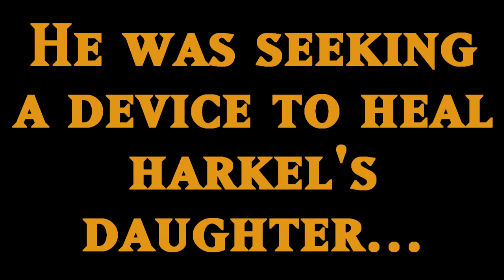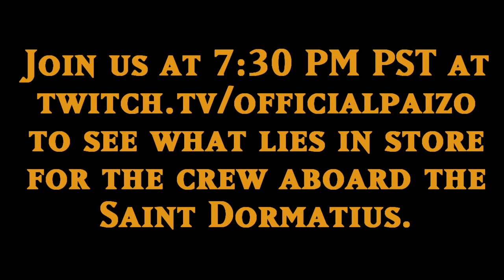Deepwater Deep! - Starfinder - Season 2, Episode 2 Recap